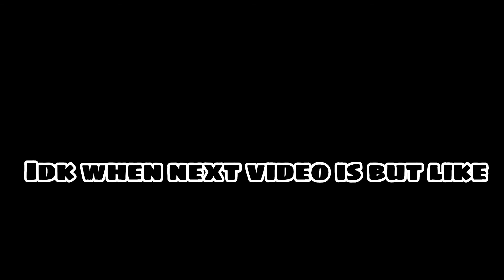Im back? phasmophobia wit da bois